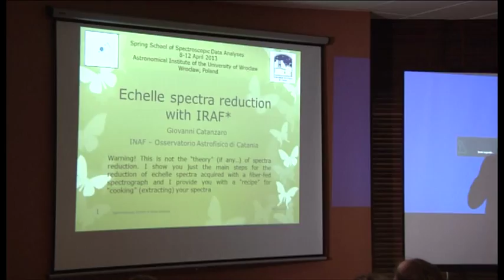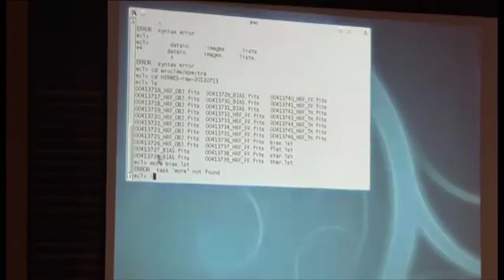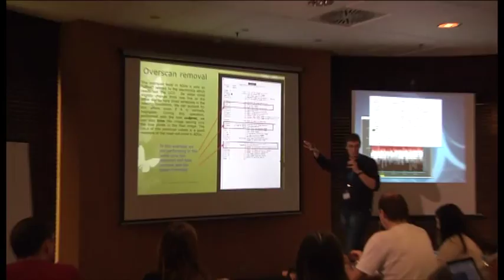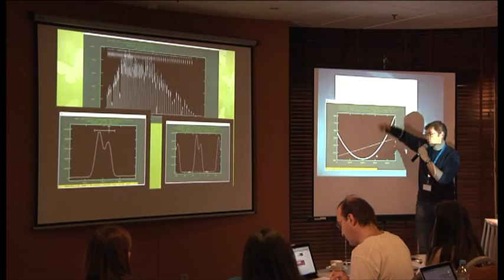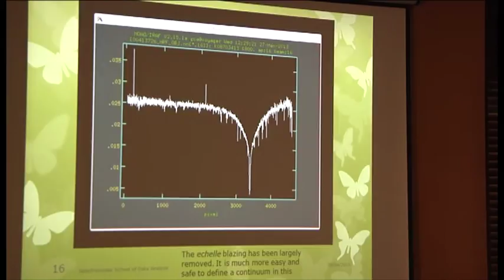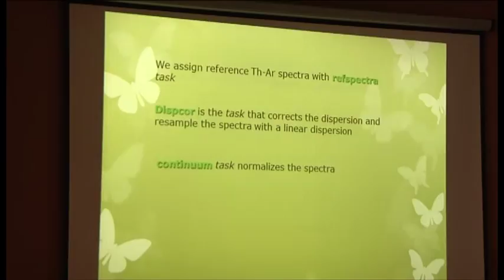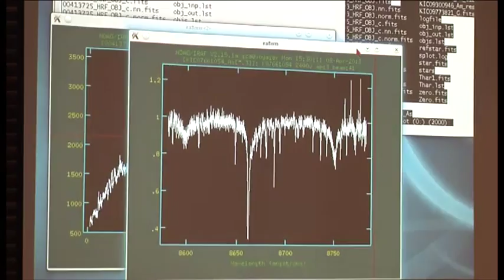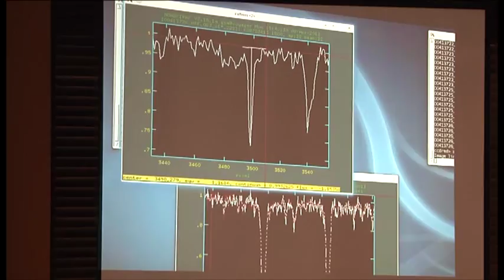Workshop: Spectroscopic data reduction & normalisation (IRAF). Giovanni Catanzaro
Spring School of Spectroscopic. Data Analyses